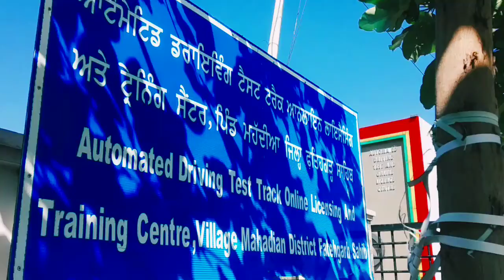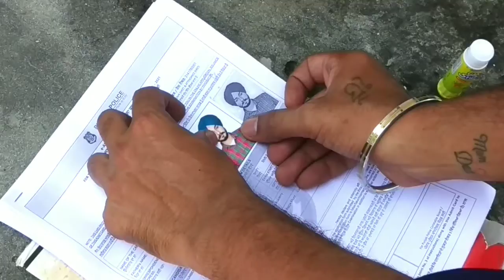Punjab Police Exam || Sarkari No. Plate || Bullet || Gurjass Vlogs